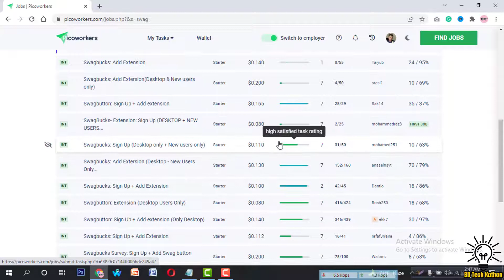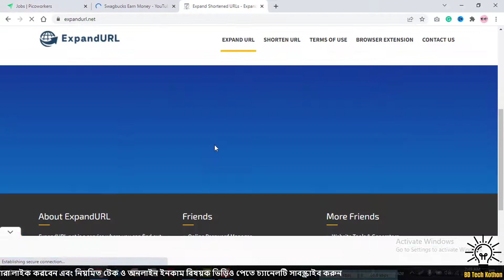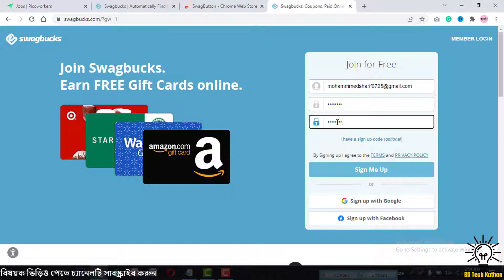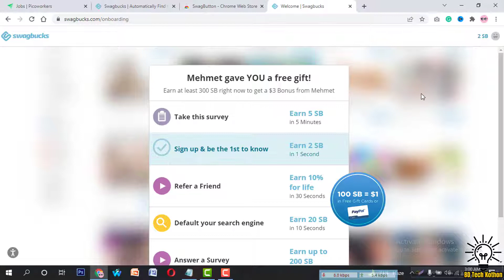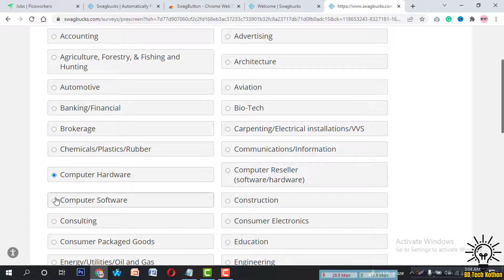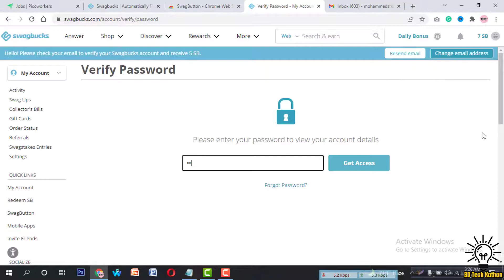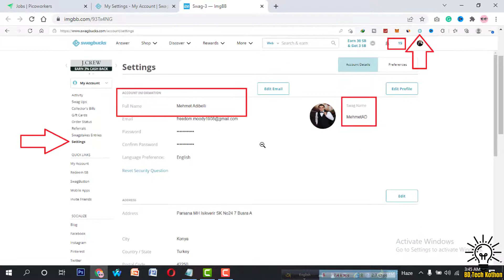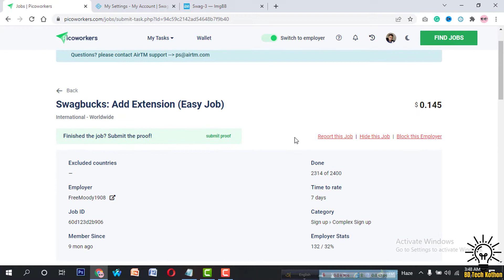Swagbutton: Sign Up + Add extension (Only Desktop) || Swagbucks: Sign Up Job on SproutGigs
In this video, I show you how to do Swagbutton: Sign Up + Add extension job on Picoworkers.